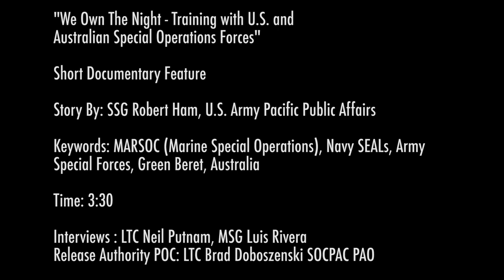We Own The Night | Special Forces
MARSOC, Army Green Berets and Navy SEALs train during annual exercise Talisman Saber at Shoalwater Bay, Australia.  Short Documentary about U.S. and Australian Special Operations Forces conducting training in the bush of Australia. This is the largest U.S. training exercise (Talisman Saber) for Special Operations. The exercise also included a similar number of Australian Special Forces.